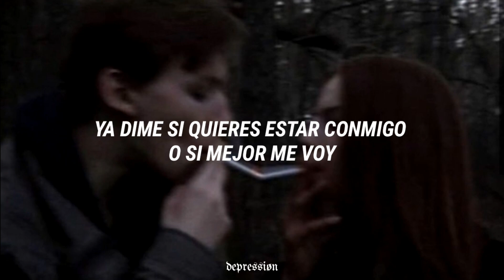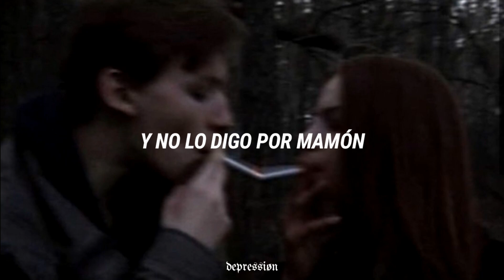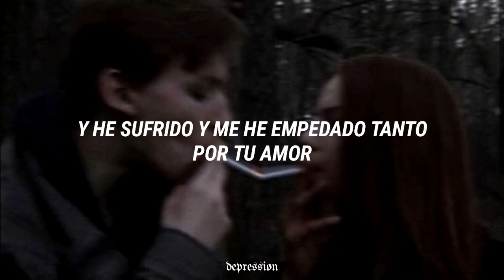Soy inseguro cuando dices que me quieres porque creo que no:(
Ed Maverick - Fuentes de Ortiz (Letra)